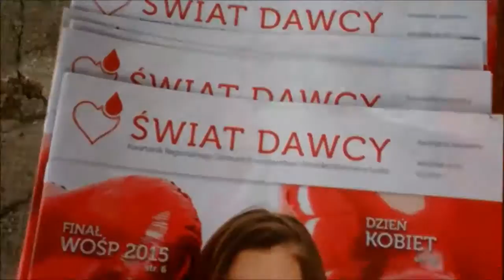Strefa Wolontariatu Wielkomiejskiego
Filmik promujący nasz najnowszy projekt, którego celem jest poprawa jakości działań społecznych w obrębie Strefy Wielkomiejskiej. Dzięki przygotowaniu wolontariuszy i koordynatorów wolontariatu w zakresie współpracy, poznaniu swych wzajemnych potencjałów wzrośnie poziom zaangażowania i standardu podejmowanych działań. Regionalne Centrum Wolontariatu będzie zachęcać mieszkańców i promować wolontariat jako sposób na proaktywne życie, dostępne dla każdego, niezależnie od statusu społecznego i zasobności portfela. Dołącz do naszej brygady